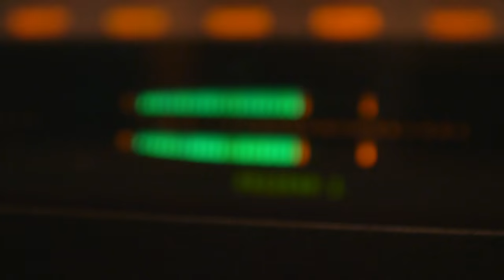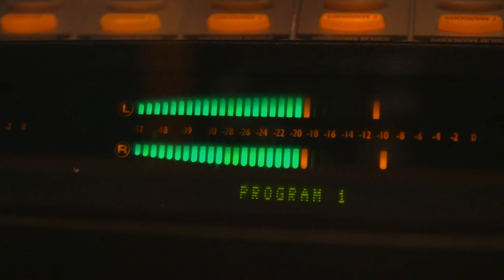Prairie Musicians: Randy James Band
A rock and blues band from Mandan, ND whose members use their diverse backgrounds to make music that is heartfelt and intensely personal. Despite having only three members, they produce a big sound that’s always a crowd pleaser. [TVMA - Some lyrics include suggestive or crude language]

Production funding is provided by the North Dakota Council On The Arts and by the members of Prairie Public.